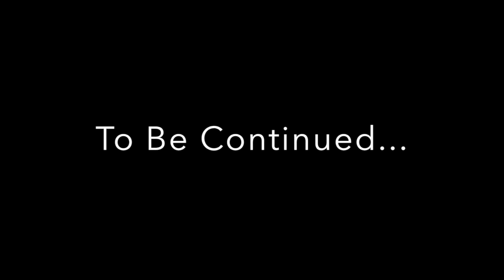INFO - Ark Survival Evolved - XBOX ONE - Ep 9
I take no ownership of the song
"Evolve" by "Nerd Out"